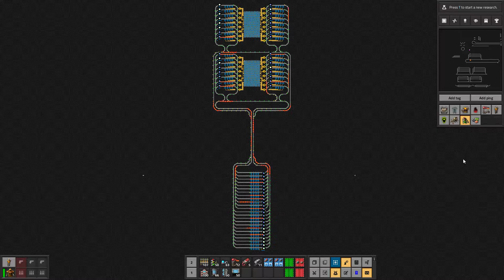Factorio Rail Throughput Tests V01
Varied train count (2-4 configuration, nuclear fuel) of ore trains; 1 hour average ore/minute from production graph as readout.
26 trains, 228k/min
27 trains, 235k/min
28 trains, 241k/min
29 trains, 244k/min
30 trains, 243k/min
32 trains, 240k/min
The video is of 29 trains.